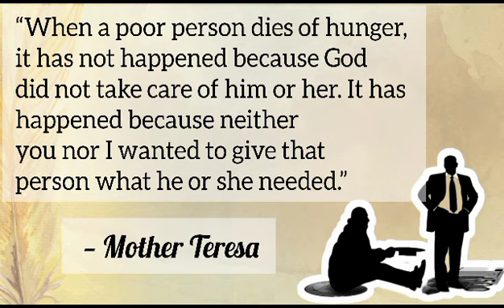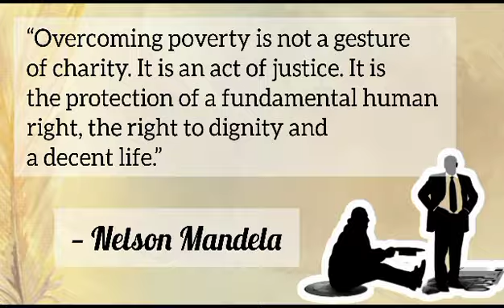Famous Quotes on Poverty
Famous Quotes on Poverty are:
1. “Poverty is the parent of revolution and crime.”   — Aristotle
2. “Poverty is the worst form of violence.”   — Mahatma Gandhi
3. “In a country well governed, poverty is something to be ashamed of. In a country badly governed, wealth is something to be ashamed of.”   — Confucius
4. “An imbalance between rich and poor is the oldest and most fatal ailment of all republics.”   — Plutarch
5. “When a poor person dies of hunger, it has not happened because God did not take care of him or her. It has happened because neither you nor I wanted to give that person what he or she needed.”   — Mother Teresa
6. “If a free society cannot help the many who are poor, it cannot save the few who are rich.”   — John F. Kennedy
7. “Wars of nations are fought to change maps. But wars of poverty are fought to map change.”   — Muhammad Ali
8. “Overcoming poverty is not a gesture of charity. It is an act of justice. It is the protection of a fundamental human right, the right to dignity and a decent life.”
— Nelson Mandela
9. “If poverty is a disease that infects the entire community in the form of unemployment and violence, failing schools and broken homes, then we can’t just treat those symptoms in isolation. We have to heal that entire community.”— Barack Obama
11. “Anyone who has ever struggled with poverty knows how extremely expensive it is to be poor.”— James Baldwin